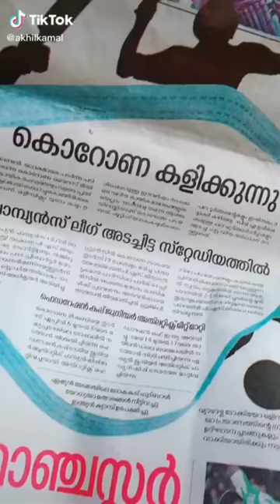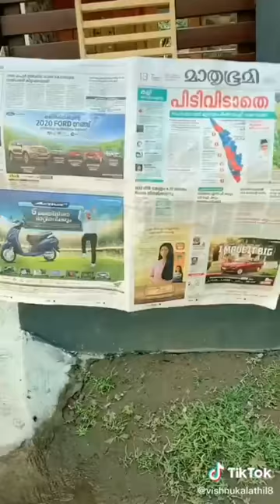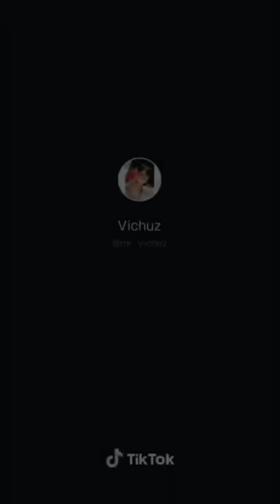Tik tok malayalam | corona special | MSA entertainment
Tik tok malayalam corona special